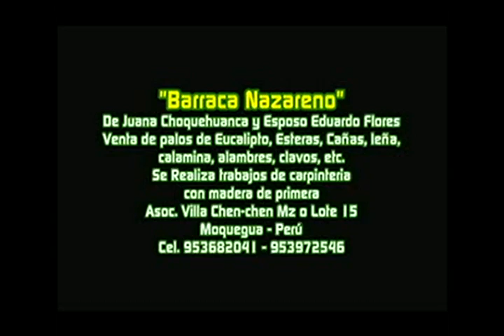estudiantina los autenticos karabotas de pichacani- daria mi vida por ti 2015